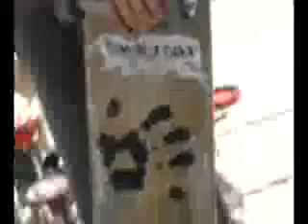DVD VR Title 152